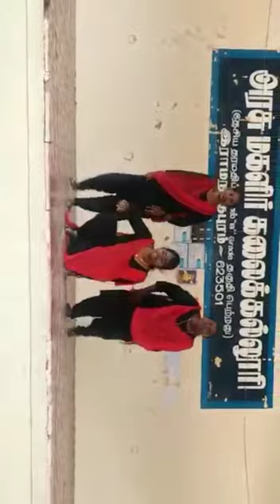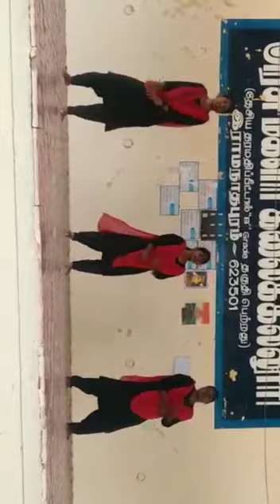women college students dance//Ramanathapuram